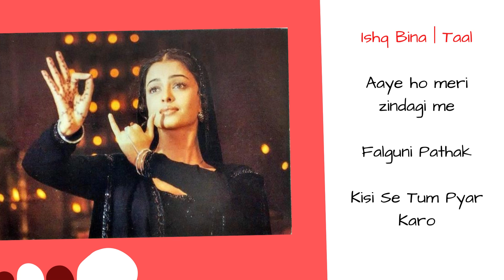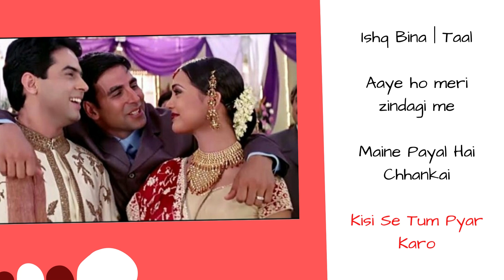90's Hindi Hit Songs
Taal Se Taal Mila | A.R Rahman | Alka Yagnik | Udit Narayan | Taal (1999)
Aaye Ho Meri Zindagi Mein , Raja Hindustani | Udit Narayan | Aamir Khan
Falguni Pathak - Maine Payal Hai Chhanka
Kisi Se Tum Pyar Karo (Hindi sad song) Andaaz 2003 | Alka Yagnik Kumar Sanu | Akshay Kumar, Priyanka